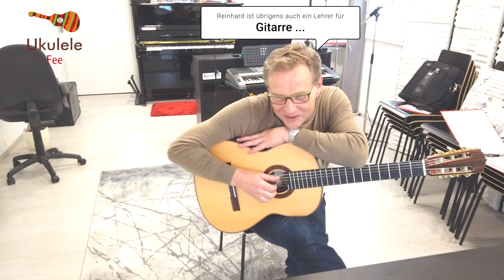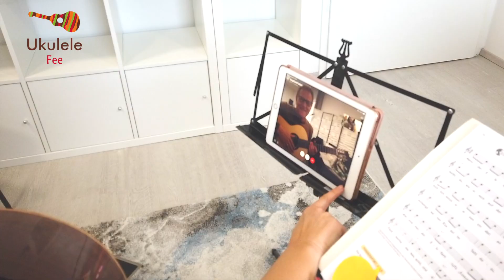Online Fernunterricht am Musikinstrument - Geht das denn?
Privater Instrumental-Unterricht via ZOOM?
Geht das denn?

Ukulele finden
Gitarren Stimmgerät, Klipp chromatisch

▬ Amazon Wishlist ▬▬▬▬▬▬▬▬▬▬▬▬▬

Mach mir eine Freude und erfülle mir einen Wunsch:

▬ Mein Equipment ▬▬▬▬▬▬▬▬▬▬▬▬▬